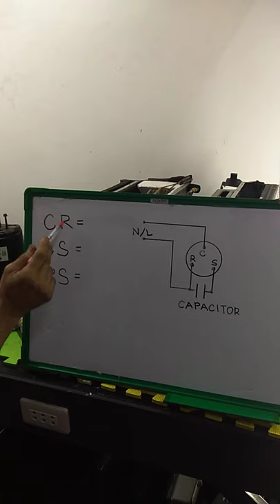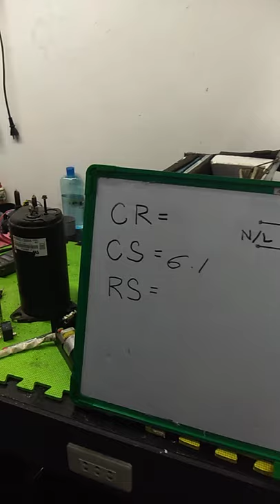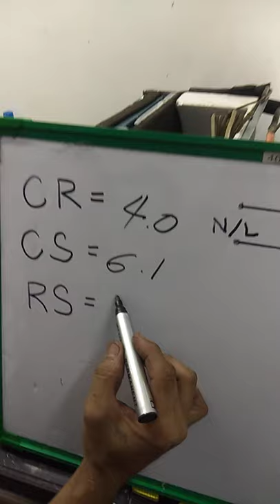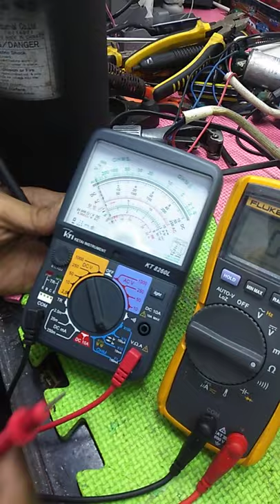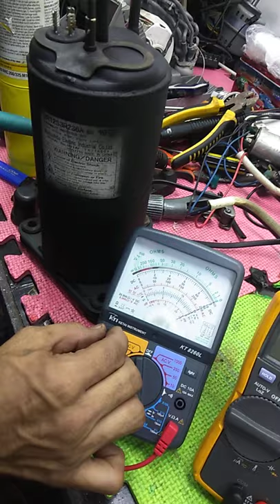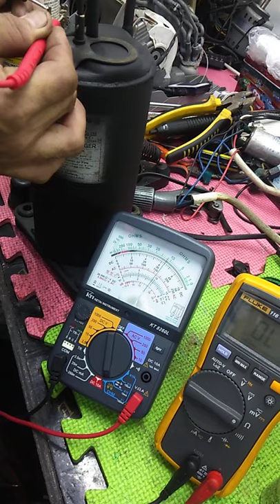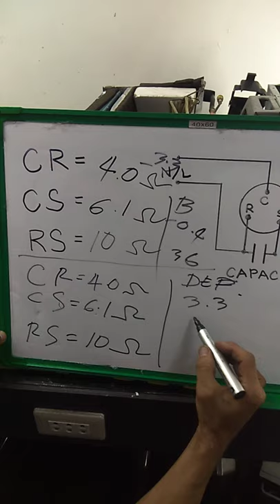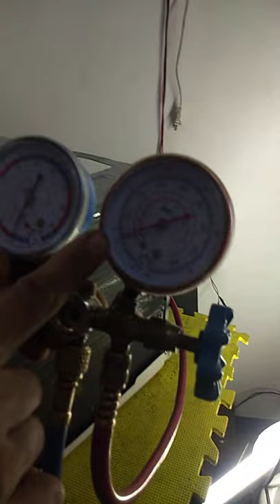How to check and replace compressor?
Compressor check and replace